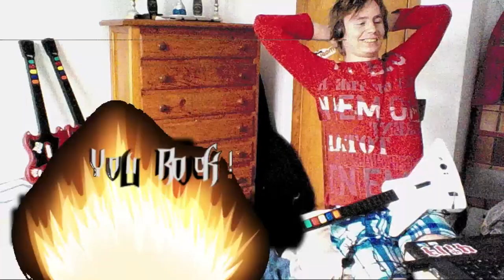Too Much Dragonforce 230% PASS !! [PiP] (With Tap Notes)